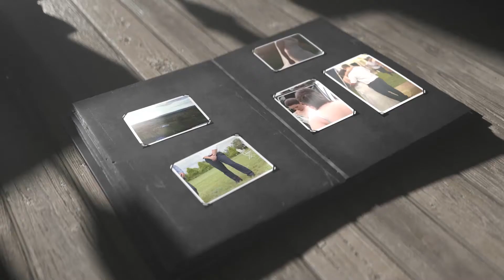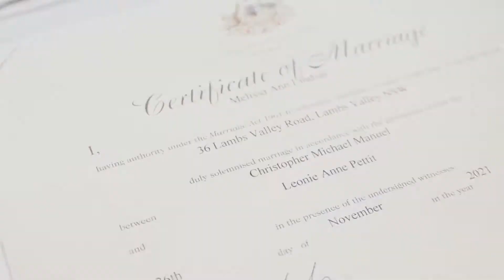Mr & Mrs Manual 26~11~2021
A wedding highlights film retelling the story of Chris & Leonie's special day.